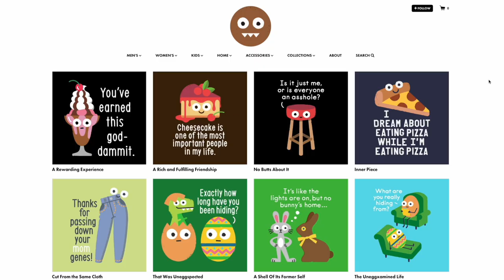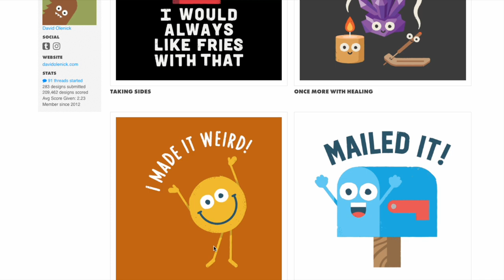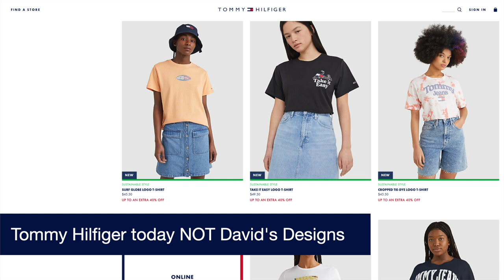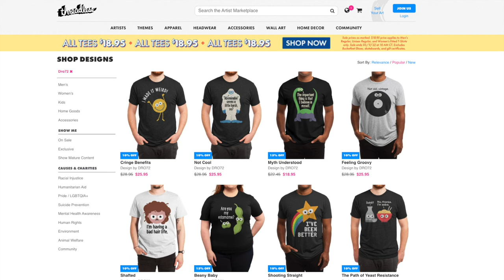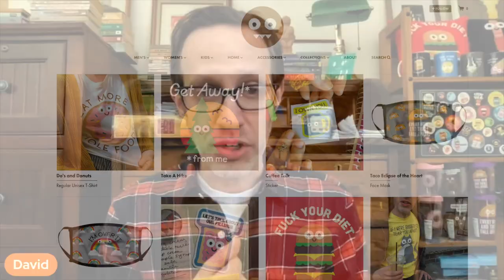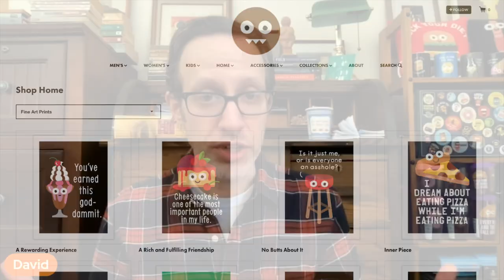27 Tips from David Olenick on T-Shirt Design and Licensing | Top Seller on Threadless & more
27 Tips from David Olenick on T-Shirt Design, Licensing | Top Seller on Threadless, TeePublic & more. David shares how he got started in the t-shirt business and has so many tips for t-shirt designers and seller. A must watch.

Intro: (0:00)
Question #1: (2:06)
Question #2: (12:10)
Question #3: (19:09)
Question #4: (27:45)
Question #5: (39:29)
Outro: (59:27)